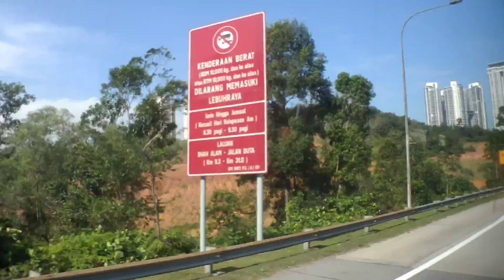[Kuala Lumper, Malaysia Coach]Genting Express Scania Pudu Sentral→Banda Dalam Exit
坐近車尾，雖然系Mtrans，但覺得好定好舒服，最後系愈坐愈熱，證明隔熱唔得